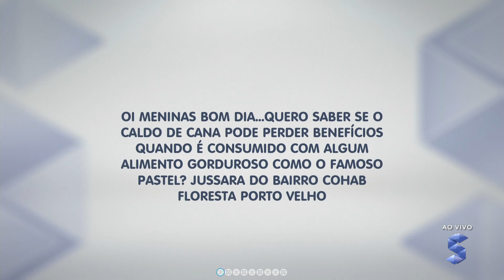Saiba os benefícios do caldo de cana